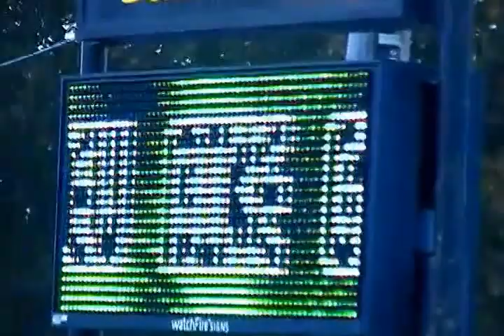SDV_3764-Yella Beak parking lot-Boneyard @ Yella Beak 2015-06-25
Yella Beak parking lot
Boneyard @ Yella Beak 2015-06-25